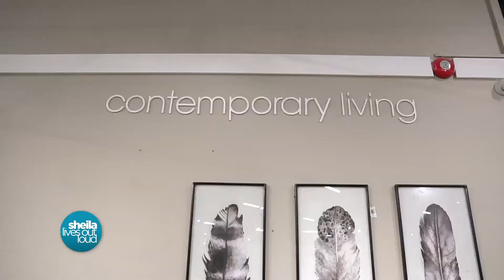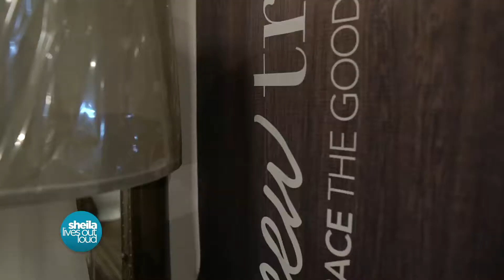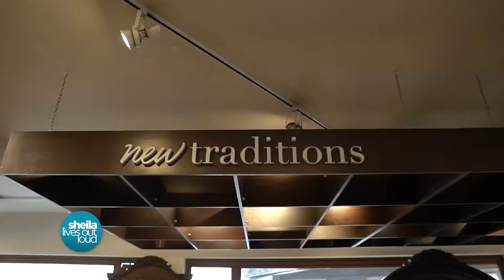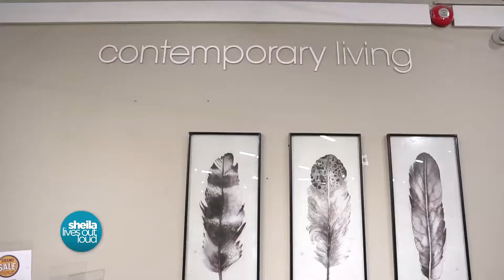EXPLORE YOUR LIFESTYLE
I love a good sale and at the recently concluded Mid-Year Sale at Ashley Furniture Homestore, it wasn't just great deals on offer, but also a learning opportunity on the Ashley Furniture Homestore brand in Kenya, which is owned and operated by Fairdeal Furniture LTD.
In this episode, join me and explore your lifestyle with Ashley Furniture Homestore!